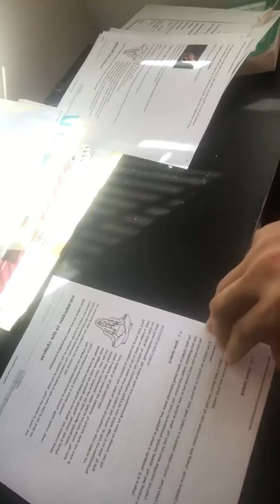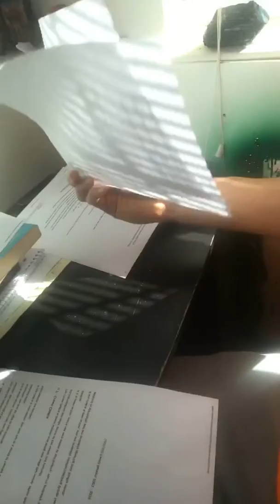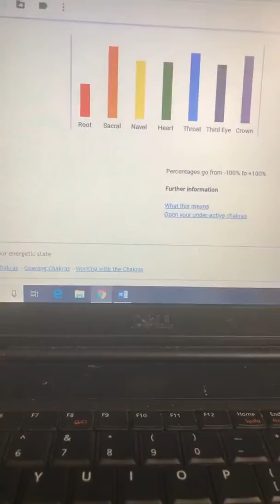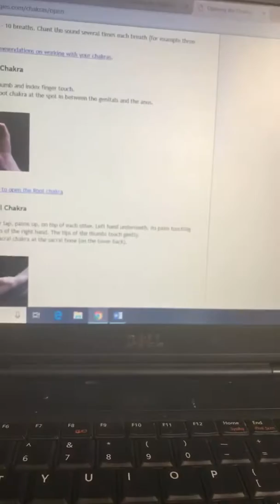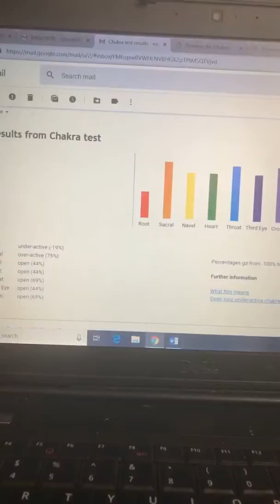Opening The Chakras